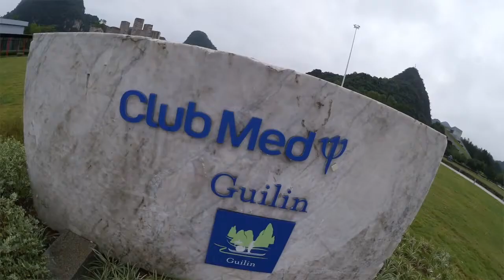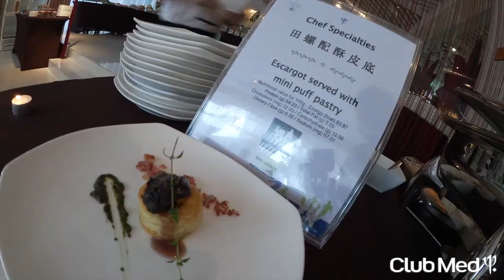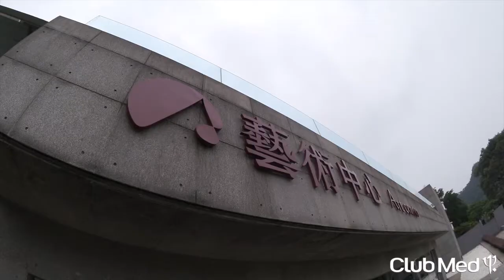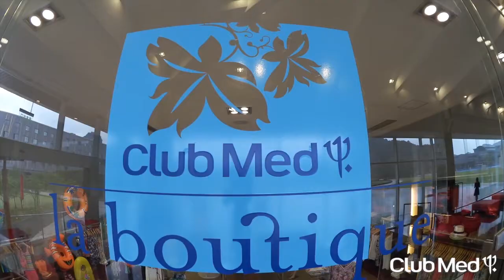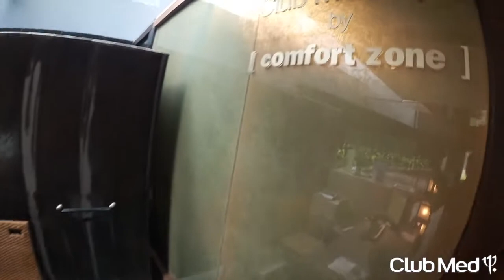Dasmond Koh at Club Med Guilin